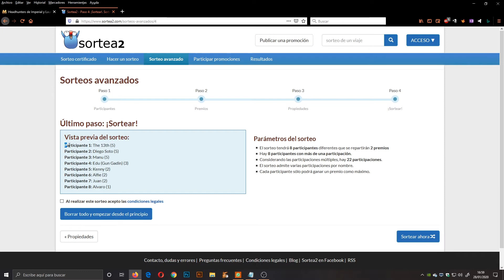Patreon diciembre: Sorteo Headhunters de Imperial y Laura (edición especial) de la Hermandad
Resultado del sorteo de nuestro Patreon de Mutant Chronicles España. Este mes el premio es una caja de miniaturas de Headhunters de Imperial y Laura (edición especial) de la Hermandad.